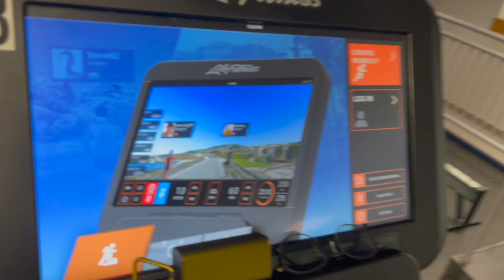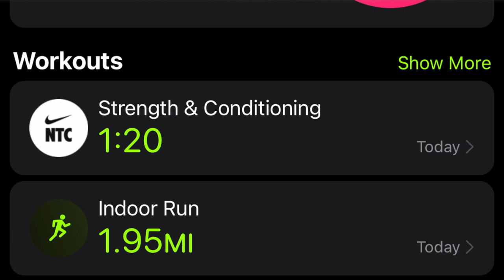A story about my deployment to Honduras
Vlog and a story about my deployment.